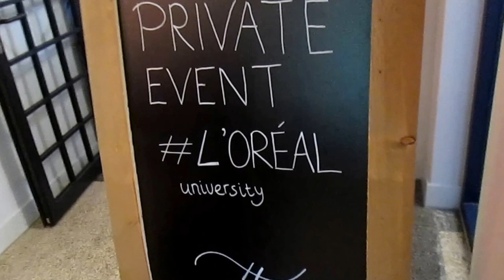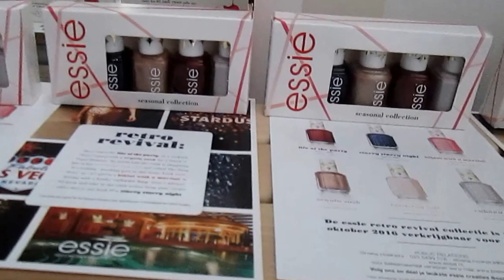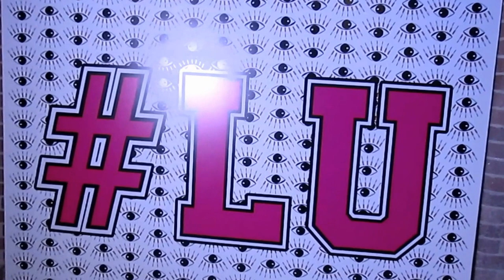Vlog || L'oréal University Event